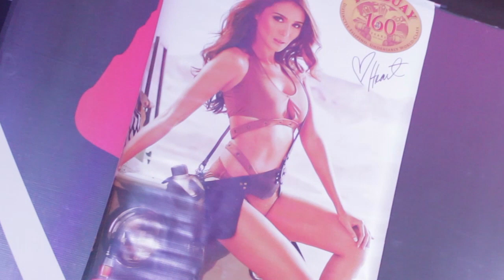Tanduay 2014 Calendar Girl Heart Evangelista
Tanduay the number 1 dark rhum now on its 160 years of heritage introduces 2014 Calendar Girl Ms. Heart Evangelista.

Twitter @tanduayrhumph and be part of our growing fanpage